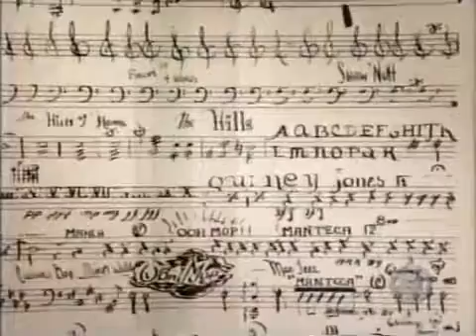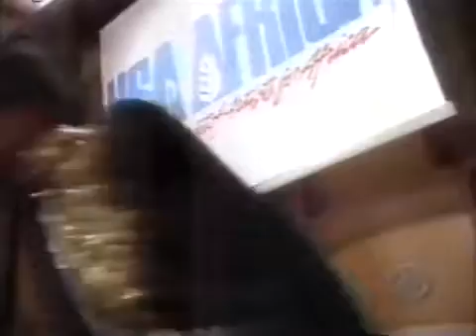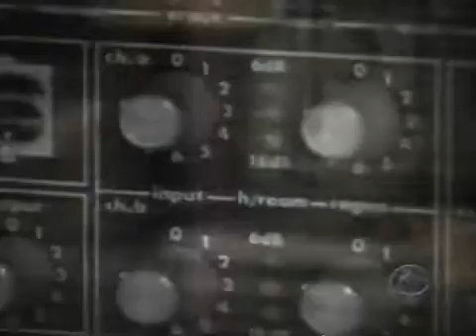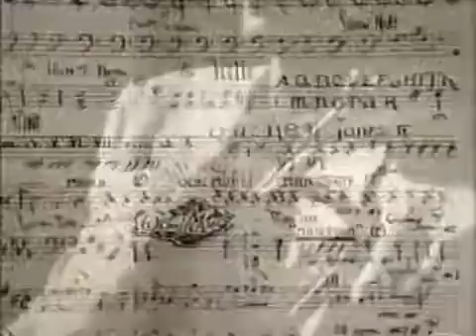QUINCY JONES HONOREE (COMPLETE) 24th KENNEDY CENTER HONORS, 2001 (91)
MESSAGE TO VIEWERS: [Click on Show More for rest of this message & description] I am sad to find out that several people have copied and re-posted most .

MESSAGE TO VIEWERS: I am sad to say that several people have recently downloaded and re-posted most of my videos, using my exact same titles.